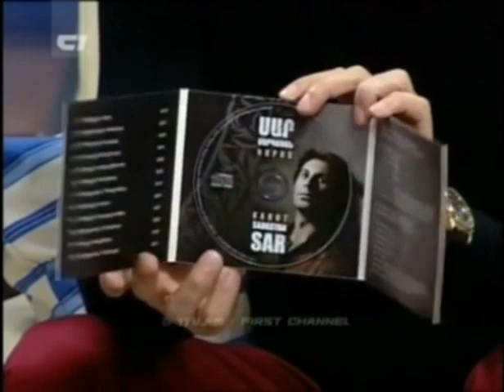Aravot luso (Առավոտ լուսո) - SAR SARGSYAN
TV PROGRAM  «ARAVOT LUSO» (The morning of light)
Հայաստանի Հանրային հեռուստաընկերություն / Public Television of Armenia ,
YEREVAN  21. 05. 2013 Թ.